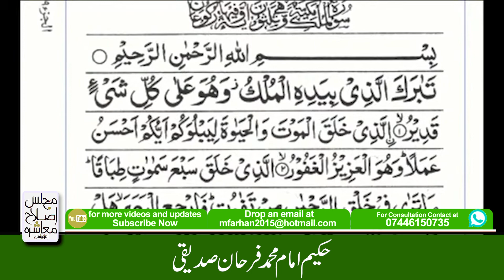Sorat-Ul-Mulq Ki Tilawat....سورۃ الملک کی تلاوت